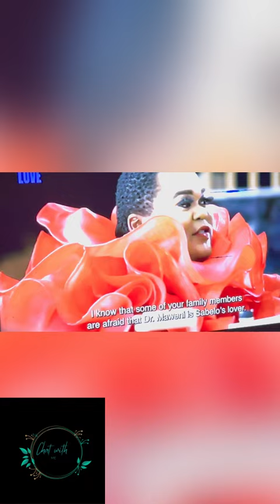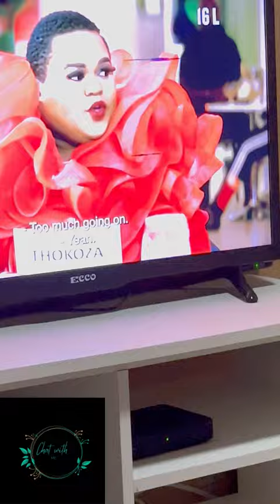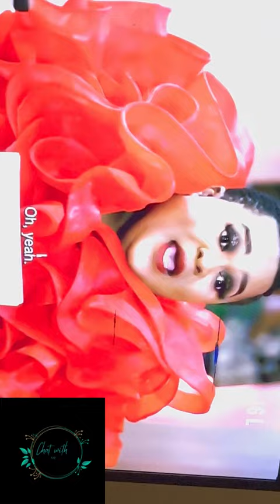Gogo Maweni &her Mom break their Silence |Sadly Maweni and Sabelo’s family FEUD